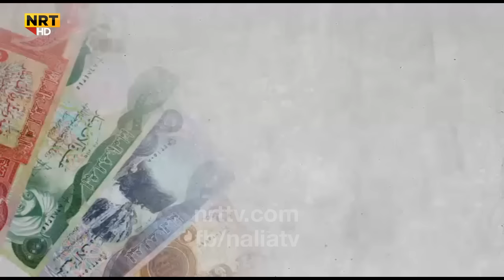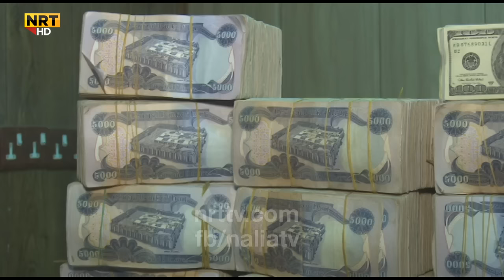جارێکی تر دەنگدان لەسەر پڕۆژەیاسای بودجەی عێراق دواخرا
ناکۆکیەکانى کورد لە بەغدا بەردەوامە و حکومەتى هەرێمیش پێشنیازى هەیە